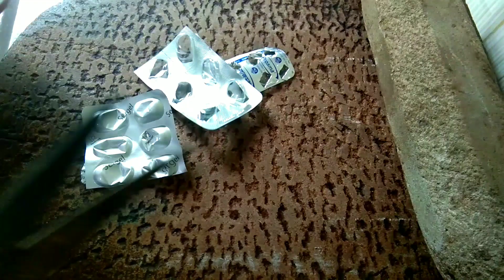৫ মিনিটে শিল পাটা ধার করুন/এই টিপস জানা থাকলে জীবনে আর কোনোদিন বাহির থেকে পাটা ধার করতে হবে না//